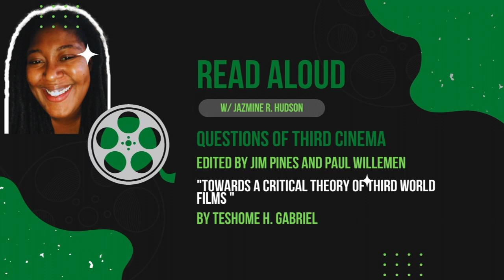READ ALOUD w/Jazmine R. Hudson - Towards a Critical Theory of Third World Films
READ ALOUD is a digital library of media-related content that focuses on film studies, critical theory, race and the media industries, black authorship, audience, and visibility, and black studies and visual culture. Content will be posted weekly to the Jazmine R. Hudson YouTube channel.

Excerpt from:

Pines, Jim, and Paul Willemen. Questions of Third Cinema. 1989.